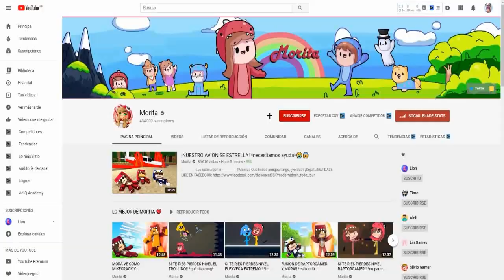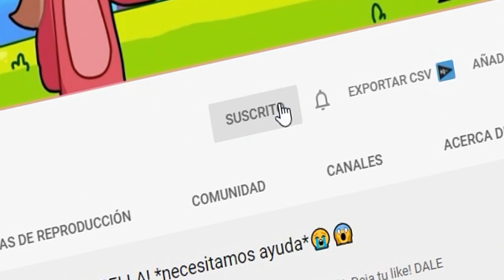BEBE MORA SE FUSIONA CON MIKECRACK!! 🔥 *esto está increíble* 🤯